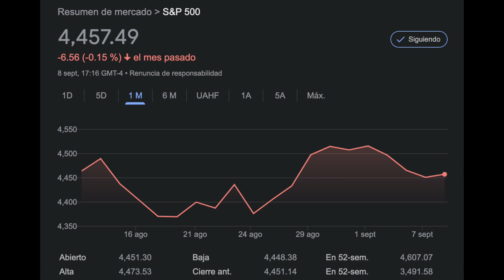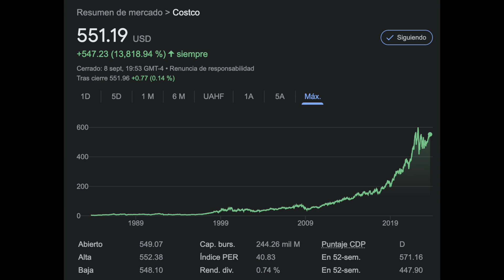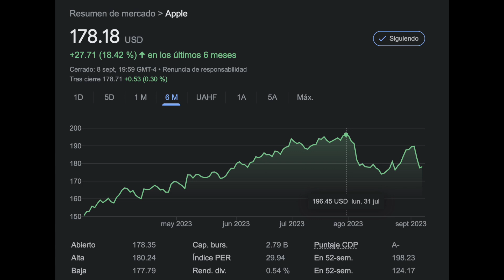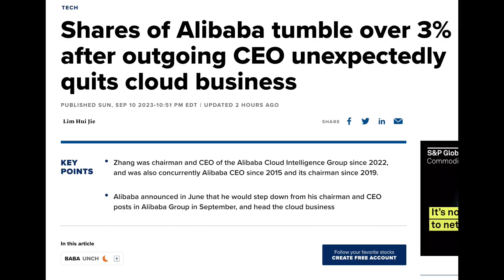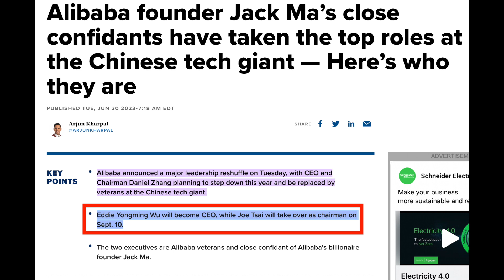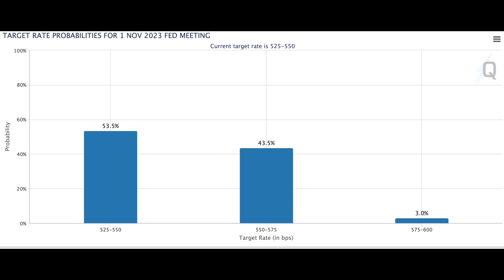QUE ESTÁ PASANDO EN LA BOLSA!